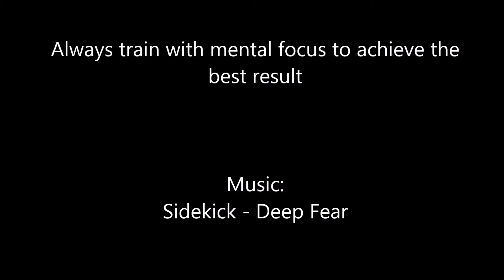Biceps Exercise: Cable Hammer + Dumbbell Hammer Curl [SUPERSET]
If you want to work on your biceps outer side, add this workout to your routine.